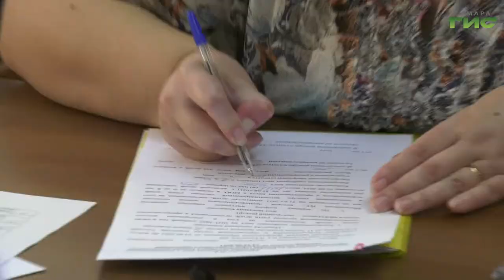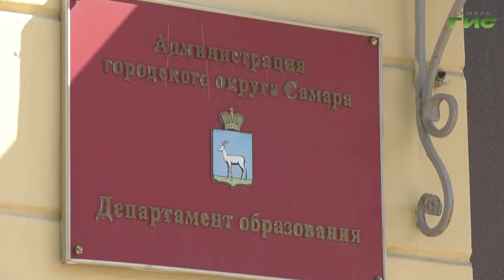В Самаре состоялось распределение мест в детские сады на следующий учебный год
Более одиннадцати тысяч детей в сентябре этого года впервые пойдут в детский сад. Свыше трех с половиной тысяч займут места в ясельных группах дошкольных учреждений города. В Самаре состоялось распределение мест в детские сады на следующий учебный год. Процедура зачисления детей в образовательные учреждения прошла при помощи электронной очереди. Тему продолжит Ольга Павлова.